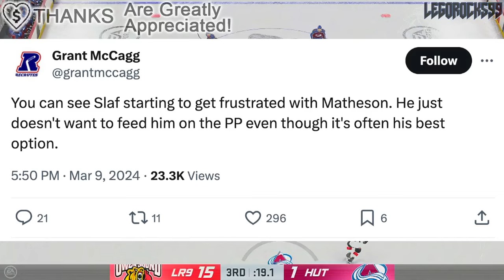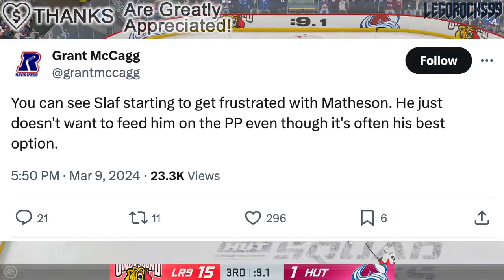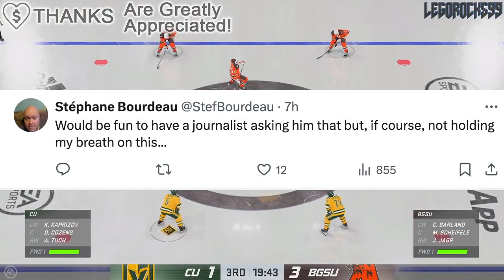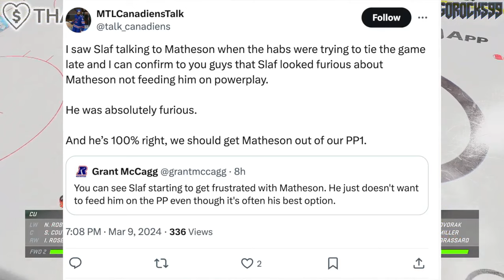JURAJ SLAFKOVSKY UPSET AT MIKE MATHESON? Montreal Canadiens Powerplay Drama? (Habs News)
We're going over the semi-talked about idea of Mike Matheson not passing the puck to Juraj Slafkovsky on the Montreal Canadiens powerplay.

The 2023 NHL Draft 1st Round went as follows:

1st) Chicago Blackhawks, Connor Bedard
2nd) Anaheim Ducks, Leo Carlsson
3rd) Columbus Blue Jackets, Adam Fantilli
4th) San Jose Sharks, Will Smith
5th) Montreal Canadiens, David Reinbacher
6th) Arizona Coyotes, Dmitri Simashev
7th) Philadelphia Flyers, Matvei Michkov
8th) Washington Capitals, Ryan Leonard
9th) Detroit Red Wings, Nate Danielson
10th) St. Louis Blues, Dalibor Dvorsky
11th) Vancouver Canucks, Tom Willander
12th) Arizona Coyotes (from Ottawa Senators), Daniil But
13th) Buffalo Sabres, Zach Benson
14th) Pittsburgh Penguins, Brayden Yager
15th) Nashville Predators, Matthew Wood
16th) Calgary Flames, Samuel Honzek
17th) Detroit Red Wings (from New York Islanders via Vancouver Canucks), Axel Sandin Pellikka
18th) Winnipeg Jets, Colby Barlow
19th) Chicago Blackhawks (from Tampa Bay Lightning), Oliver Moore
20th) Seattle Kraken, Eduard Sale
21st) Minnesota Wild, Charlie Stramel
22nd) Philadelphia Flyers (from Los Angeles Kings via Columbus Blue Jackets), Oliver Bonk
23rd) New York Rangers, Gabe Perreault
24th) Nashville Predators (from Edmonton Oilers), Tanner Molendyk
25th) St. Louis Blues (from Toronto Maple Leafs), Otto Stenberg
26th) San Jose Sharks (from New Jersey Devils), Quentin Musty
27th) Colorado Avalanche, Calum Ritchie
28th) Toronto Maple Leafs (from Boston Bruins via Washington Capitals), Easton Cowan
29th) St. Louis Blues (from Dallas Stars via New York Rangers), Theo Lindstein
30th) Carolina Hurricanes, Bradley Nadeau
31st) Colorado Avalanche (from Florida Panthers via Montreal Canadiens), Mikhail Gulyayev
32nd) Vegas Golden Knights, David Edstrom

Juraj Slafkovsky was the top NHL prospect at the 2022 NHL Entry Draft.

1st) Montreal Canadiens, Juraj Slafkovsky
2nd) New Jersey Devils, Simon Nemec
3rd) Arizona Coyotes, Logan Cooley
4th) Seattle Kraken, Shane Wright
5th) Philadelphia Flyers, Cutter Gauthier
6th) Columbus Blue Jackets (from Chicago Blackhawks), David Jiricek
7th) Chicago Blackhawks (from Ottawa Senators), Kevin Korchinski
8th) Detroit Red Wings, Marco Kasper
9th) Buffalo Sabres, Matthew Savoie
10th) Anaheim Ducks, Pavel Mintyukov
11th) Arizona Coyotes (from San Jose Sharks), Conor Geekie
12th) Columbus Blue Jackets, Denton Mateychuk
13th) Chicago Blackhawks (from New York Islanders), Frank Nazar
14th) Winnipeg Jets, Rutger McGroarty
15th) Vancouver Canucks, Jonathan Lekkerimaki
16th) Buffalo Sabres (Vegas Golden Knights), Noah Ostlund
17th) Nashville Predators, Joakim Kemell
18th) Dallas Stars, Lian Bichsel
19th) Minnesota Wild (from LA Kings), Liam Ohgren
20th) Washington Capitals, Ivan Miroshnichenko
21st) Pittsburgh Penguins, Owen Pickering
22nd) Anaheim Ducks (from Boston Bruins), Nathan Gaucher
23rd) St. Louis Blues, Jimmy Snuggerud
24th) Minnesota Wild, Danila Yurov
25th) Chicago Blackhawks (from Toronto Maple Leafs), Sam Rinzel
26th) Montreal Canadiens (from Calgary Flames), Filip Mesar
27th) San Jose Sharks (from Carolina Hurricanes via Arizona Coyotes and Montreal Canadiens), Filip Bystedt
28th) Buffalo Sabres (from Florida Panthers), Jiri Kulich
29th) Arizona Coyotes (from Edmonton Oilers), Maveric Lamoureux